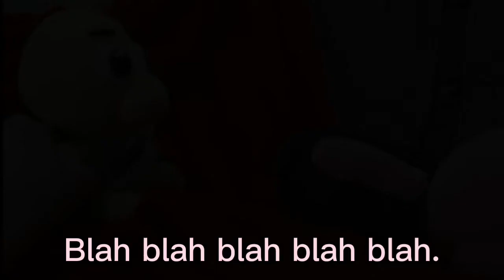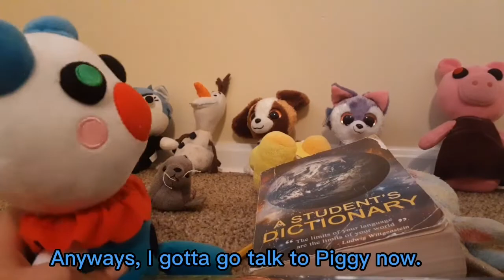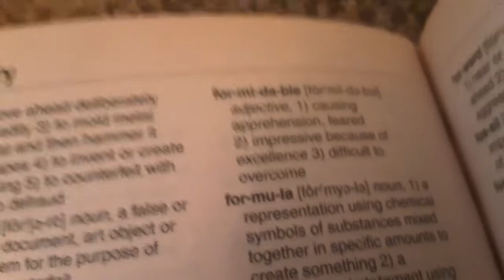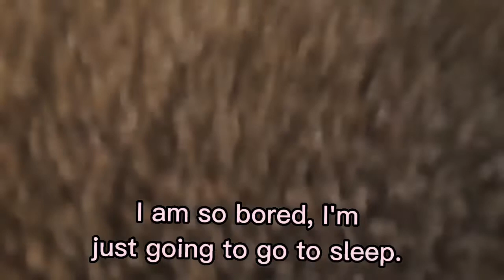If Chica became a scammer...(Part 2)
PART 2 OUT NOW!!! YEAHHHH!

yes i know i have a lisp so dont bully me or i will find you